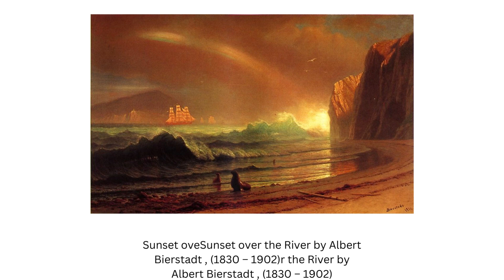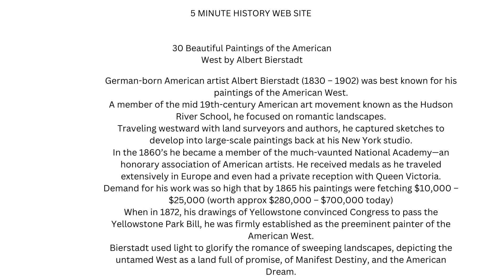5 MINUTE HISTORY WEB SITE 30 Beautiful Paintings of the American West by Albert Bierstadt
This video was inspired below.  It was made on Canva
5-MINUTE HISTORY WEBSITE
30 Beautiful Paintings of the American West by Albert Bierstadt
German-born American artist Albert Bierstadt (1830 – 1902) was best known for his paintings of the American West.
A member of the mid-19th-century American art movement known as the Hudson River School, he focused on romantic landscapes.
Traveling westward with land surveyors and authors, he captured sketches to develop into large-scale paintings back at his New York studio.
In the 1860’s he became a member of the much-vaunted National Academy—an honorary association of American artists. He received medals as he traveled extensively in Europe and even had a private reception with Queen Victoria.
Demand for his work was so high that by 1865 his paintings were fetching $10,000 – $25,000 (worth approx. $280,000 – $700,000 today)
When in 1872, his drawings of Yellowstone convinced Congress to pass the Yellowstone Park Bill, he was firmly established as the preeminent painter of the American West.
Bierstadt used light to glorify the romance of sweeping landscapes, depicting the untamed West as a land full of promise, Manifest Destiny, and the American Dream.

30 Beautiful Paintings of the American West by Albert Bierstadt